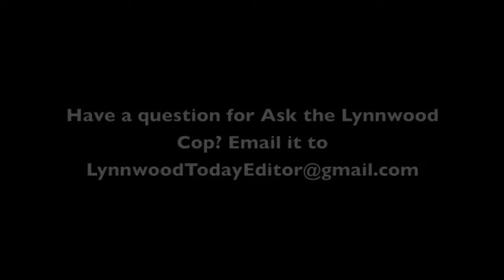Ask the Lynnwood Cop: Personal safety tips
Overly-worried about crime? Not worried enough? Lynnwood Police Department Crime Prevention Specialist Lisa Wellington discusses how to take basic steps for personal safety.